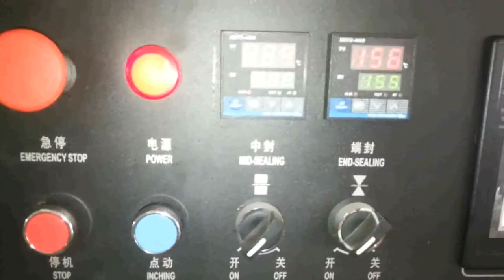KT 450X空调配件